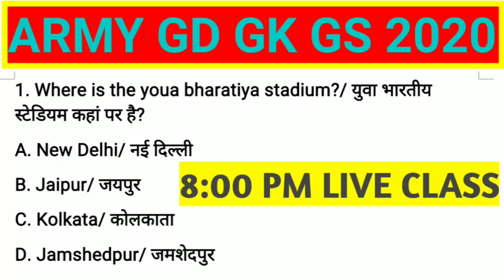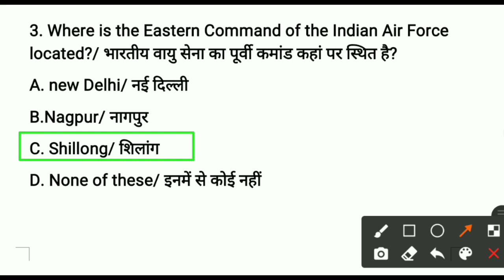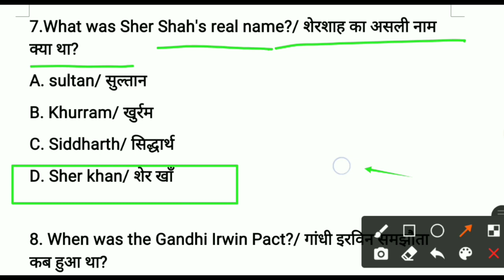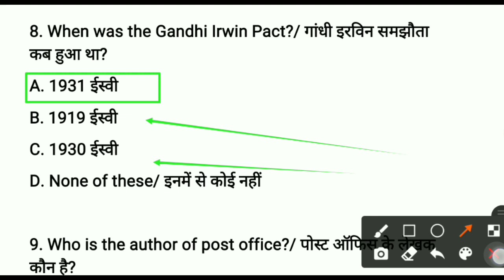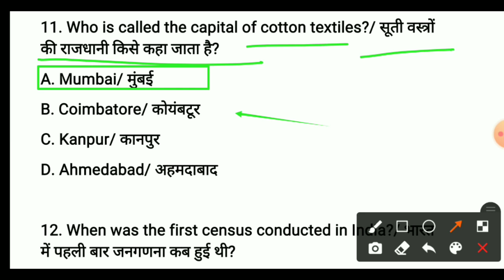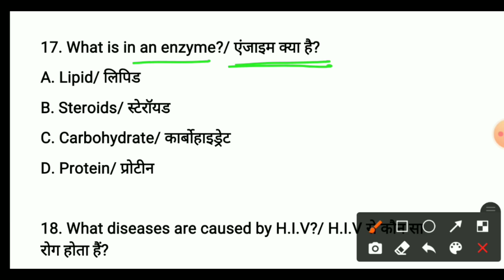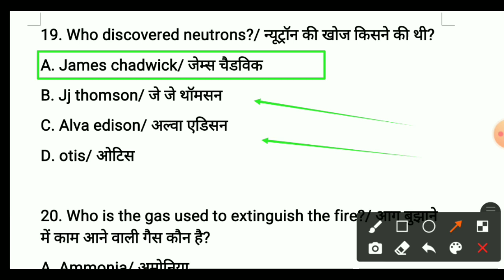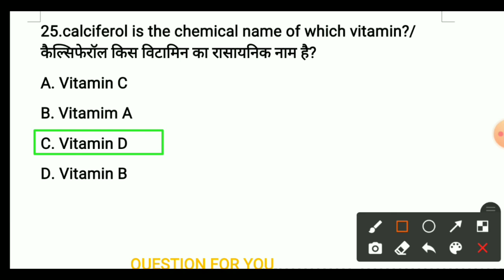Army gk question,Army gd model paper 2020, Army gd mock test 2020, Army gd practice set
Army gd live class, Army live Gk, Army gd live gk

Indianarmystudio